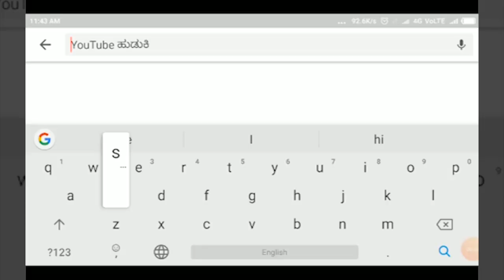BAGALKOT-ಹುನಗುಂದ ತಾಲ್ಲೂಕಿನ ಅಧಿಕಾರಿಗಳ ವಿರುದ್ಧ ಮಾಜಿ ಶಾಸಕರ ಆರೋಪ||SATYAM TV KANNADA